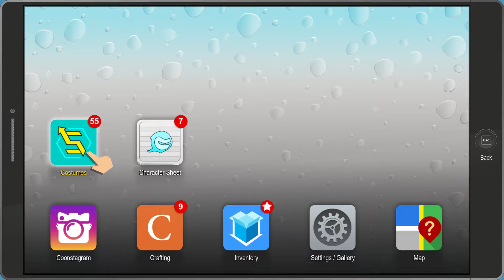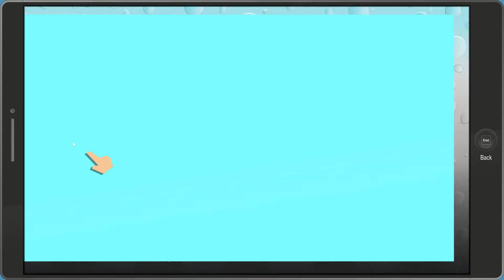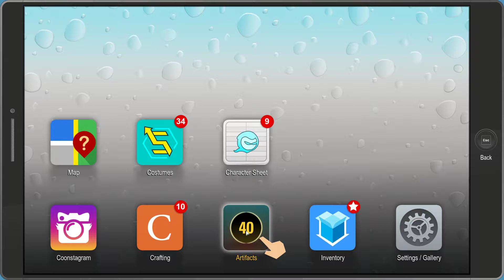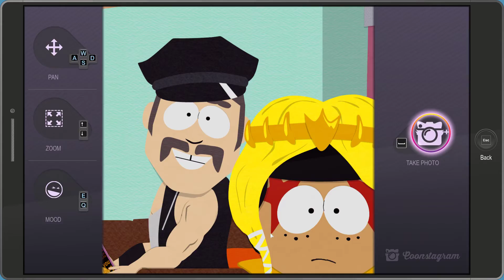Let's Play South Part - TDBH Part 3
These parts are going to get a little long since I'm shitting in every toilet and looting as much as possible